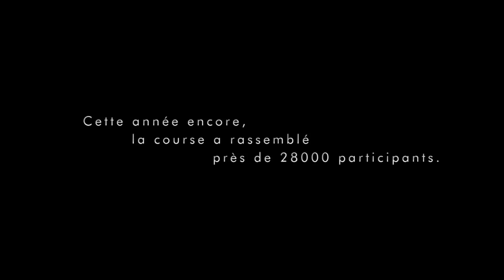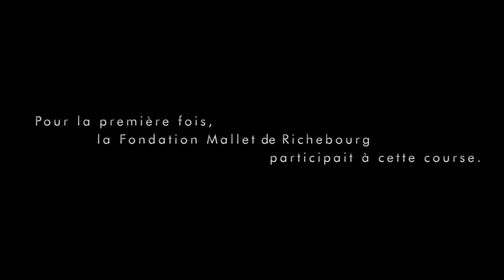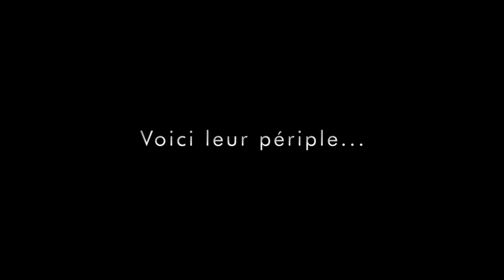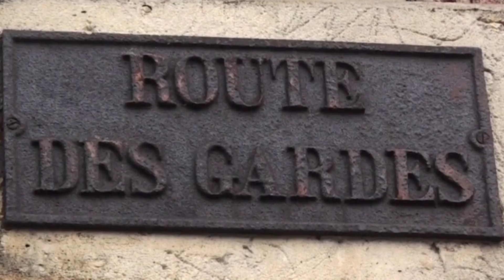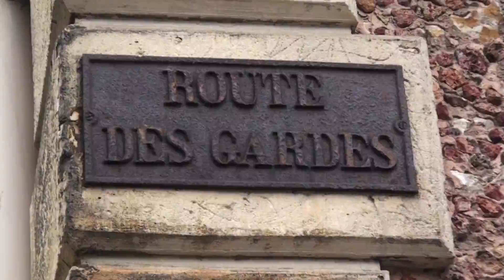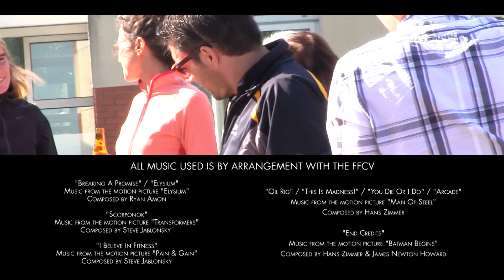DEBOUT : La Fondation Mallet à la course Paris-Versailles 2015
Longue de 16 kilomètres, la course Paris-Versailles part de la Tour Eiffel pour se terminer au château de Versailles. Elle est surtout redoutée pour sa fameuse Côte de Gardes, 1500 mètres de dénivelé sur plus de 2 kilomètres !

Cette année, la Fondation Mallet - institut pour personnes handicapées situé à Richebourg, dans les Yvelines, a participé pour la première fois à la course. Embarquez, c'est parti !